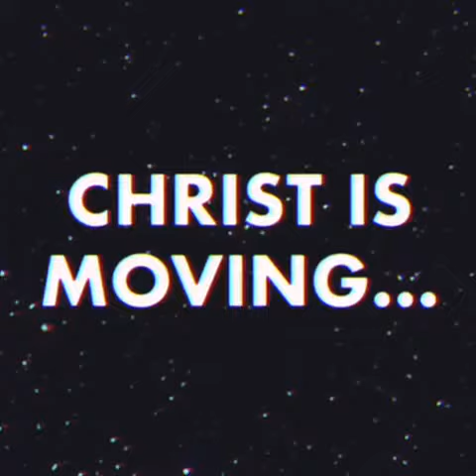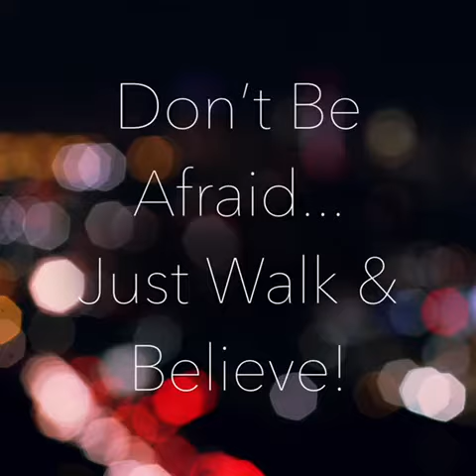Welcome To 2020!!!!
Expect a Great Move of Christ...Be Obedient & Get Ready...Christ is Moving...2020...A Year of Signs, Miracles & Wonders!!!